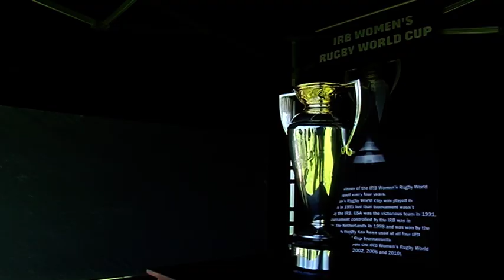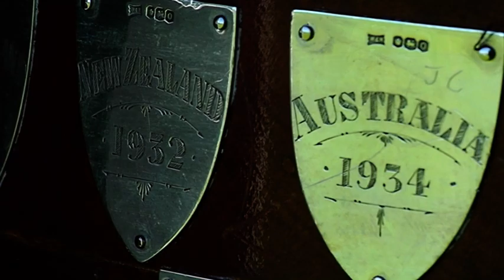Rugby TriNations & Bledisloe Cups Display - Free Stock Footage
Rugby TriNations & Bledisloe Cups Display